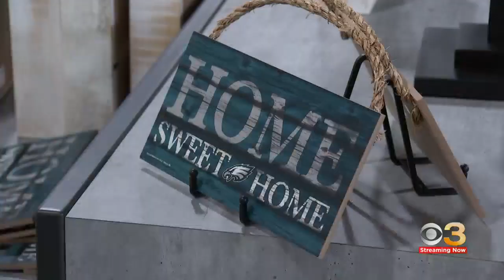Eagles fans gear up at pro shop ahead of home opener against Vikings